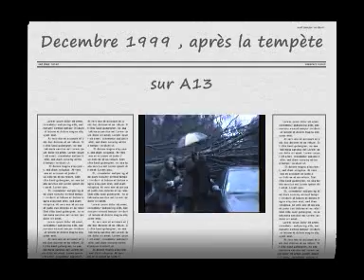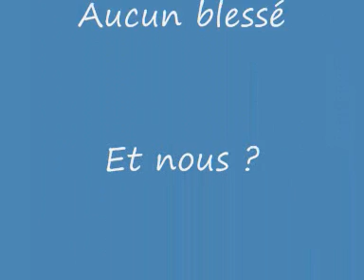Tempête de décembre 1999 sur A13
Les gros dégâts , après la tempête sur de décembre 1999  à la hauteur
d'Orgeval  sur l'autoroute A13